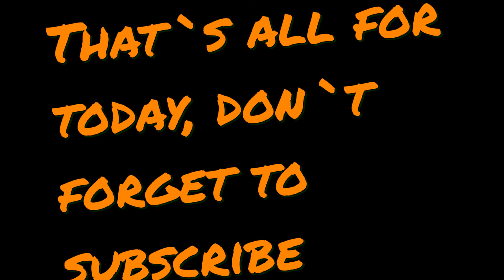Bytte av toalettlokk 25 Juli 2016 WMV1 (00011)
Bytte av et toalett lokk på et gammelt 1980 modell  toalett.
Problemet er at for at ikke lokket skal komme i konflikt med sisternen så må det være justerbar hengsling. Vil det innkjøpte lokket passe ?